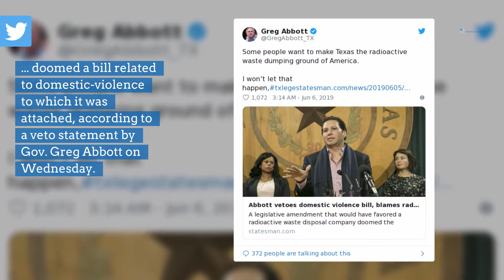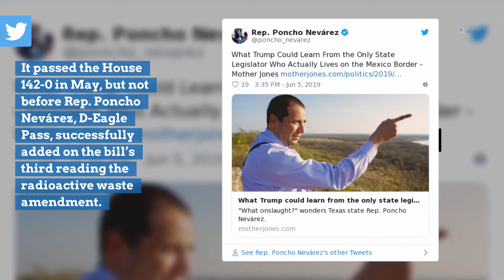Abbott vetoes domestic violence bill, blames radioactive waste amendment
A legislative amendment that would have favored a radioactive waste disposal company doomed a bill related to domestic-violence to which it was attached, according to a veto statement by Gov. Greg Abbott on Wednesday.